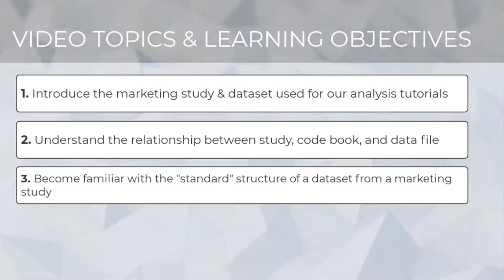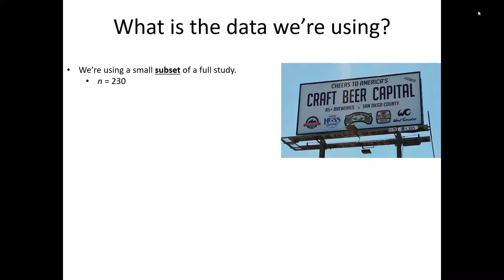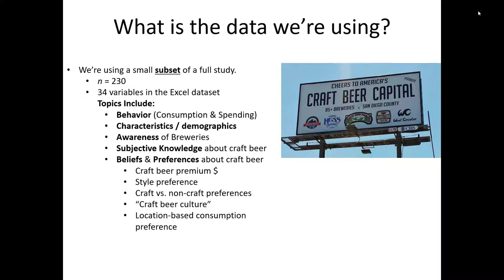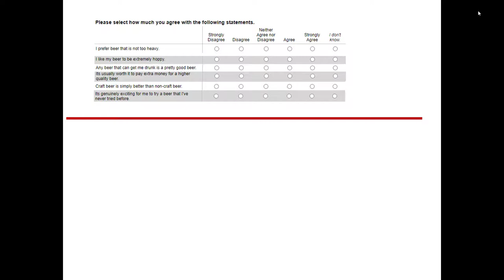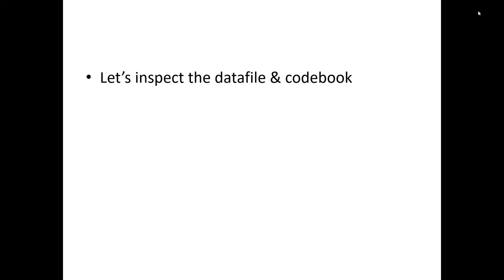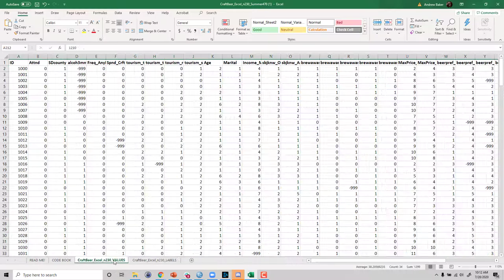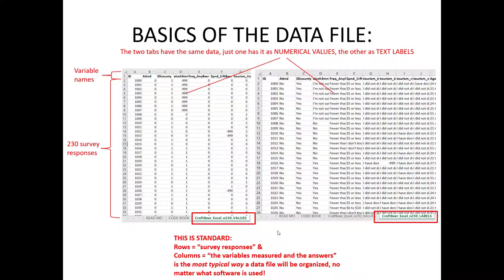Dataset Overview - Analyzing and Reporting Marketing Research - Excel Applications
An introduction to the dataset used for the class video series about analysis and reporting in marketing research.  This video series uses Microsoft Excel.